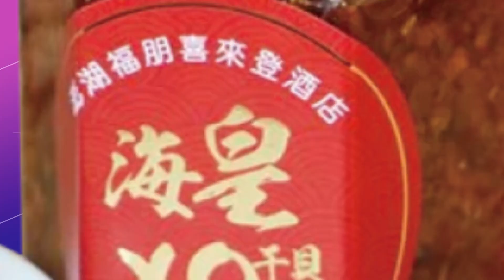【每日必看】春節親子戲水遇河水暴漲 "整群被沖走"2死7失蹤 20230124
新年假期景區到處擠滿人，大陸就傳出了多起意外。一處網紅景點河水暴漲，許多人受困灘地，最後被湍急水流沖走，其中包括多名孩童。還有廟會上的旋轉鞦韆失控，絞成麻花，空中撞擊欄杆，遊客被甩飛跌落。